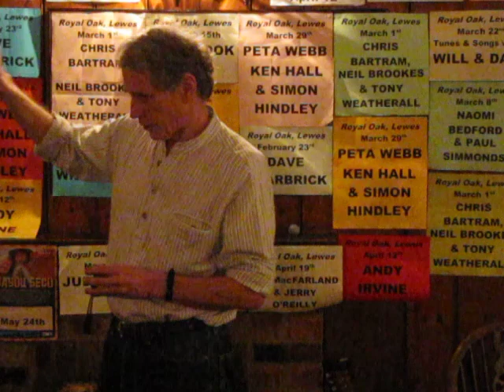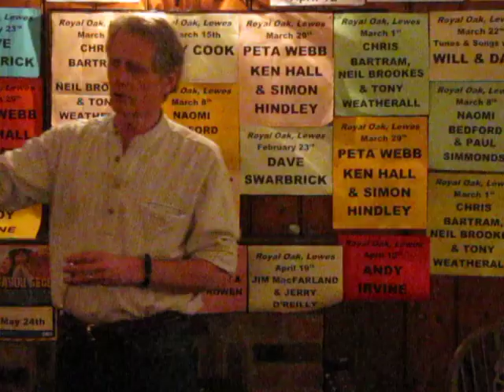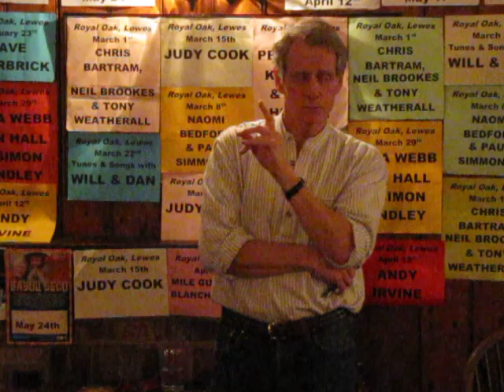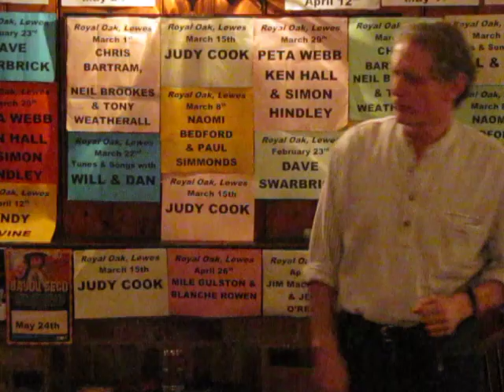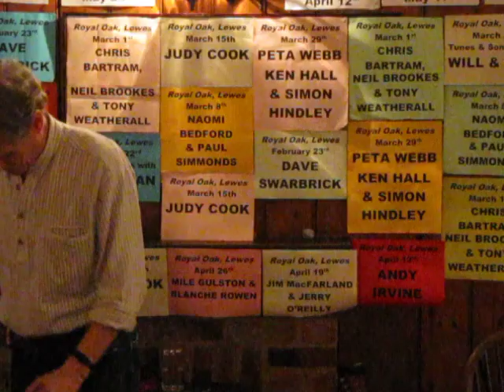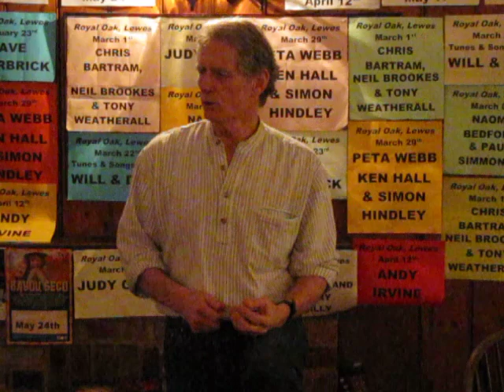JEFF DAVIS "Springfield Mountain". (Video by UKRay)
Firstly John Galusha's version, then other versions including one accompanied on spoons.

An event with Jeff could include New England ballads sea songs, African-American banjo tunes, cowboy ditties, rare Yankee fiddle tunes and more. You will "meet" singers and players from the North Carolina mountains and coast, Nova Scotia farmers, African-American sailors, New York loggers and many others but at the Royal Oak folk club you'll meet people interested in a bygone culture remembered in song.